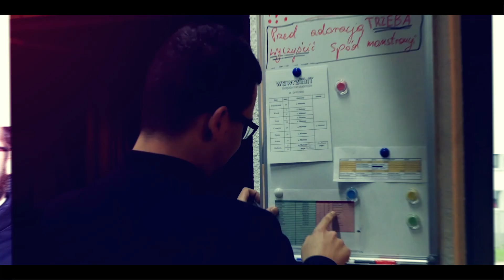Adwent z Rodziną Klaretyńską | ZADAM CI PYTANIE | III Czwartek Adwentu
"Jezus zaczął mówić do tłumów o Janie: «Co wyszliście zobaczyć na pustyni? Trzcinę kołyszącą się na wietrze? Ale co wyszliście zobaczyć? Człowieka w miękkie szaty ubranego? Oto w pałacach królewskich przebywają ci, którzy noszą okazałe stroje i żyją w zbytkach. Ale co wyszliście zobaczyć?" Łk 7,24b-26a

Czasem w oczekiwaniu na spotkanie z osobą, której jeszcze nie znamy, tworzymy w głowie pewne wyobrażenie na jej temat. Później podczas rozmowy z tą osobą, rozmawiamy z własnym wyobrażeniem, które wykreowaliśmy w naszej głowie.
Czy jesteś gotowy spotkać się z osobą, za którą nie przepadasz i lepiej ją poznać?

Rozważanie prowadzi Przemek Wilczyński SC

28 dni do Bożego Narodzenia, 28 dni Adwentu i 28 ważnych pytań w ramach cyklu "Zadam Ci Pytanie". Zapraszamy na cykl rozważań, które w tym roku przygotowała dla nas Rodzina Klaretyńska.

➤ Tradycyjnym przelewem:
EWTN Polska | Telewizja Wiekuistego Słowa | Oficjalny kanał